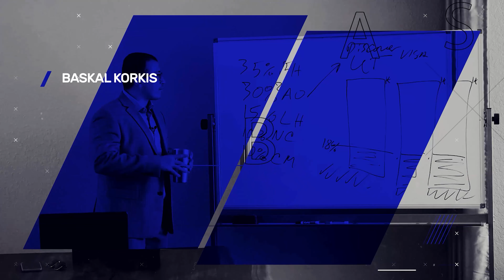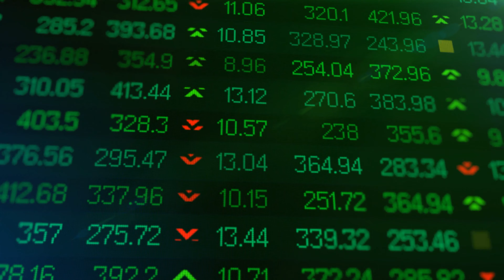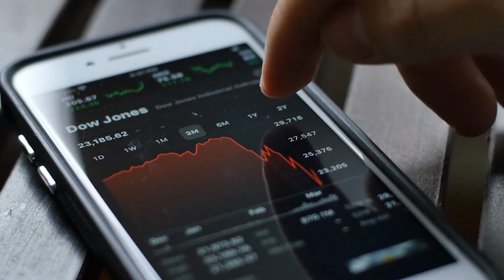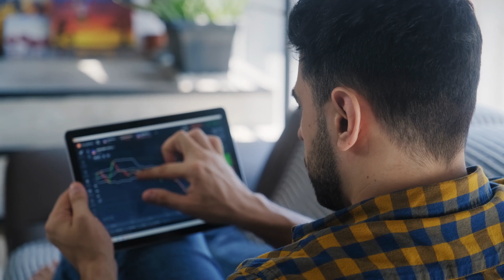Coaching Call | Financial Advice To A Client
In this video, I discuss many different things with a client of mine - ranging from 401k's, Real Estate investing, Stocks, Crypto Currencies, Funding School, and more!
Make sure to check it out and ask some questions in the comments!